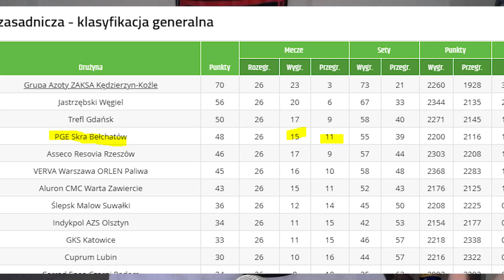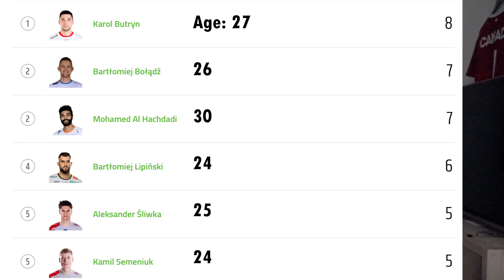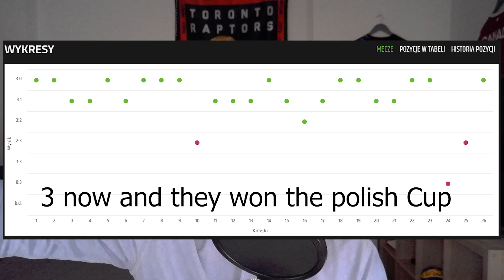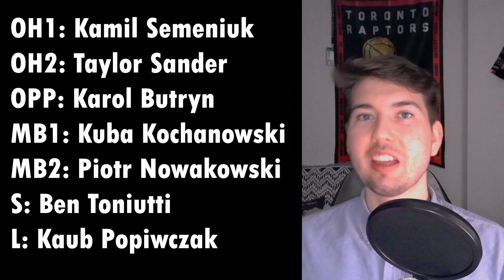MVP & all-stars of the Polish men's volleyball league 2021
In this video, I pick my MVP of the Polish Plusliga, and well as my all-star team, defensive player of the year, and rookie of the year. While the season was dominated by one team in particular, many high level athletes took the next step in the Plusliga this season. Find out who they were, and my top 3 MVP picks, in this video.

If you are interested in following the happenings of the professional game in-depth, remember to listen to the FiveOne Volleyball Podcast released every Friday.